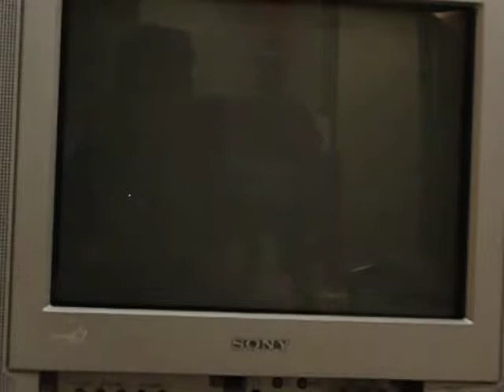Def Jam Fight For NY Gameplay-Slick Rick vs. Manny